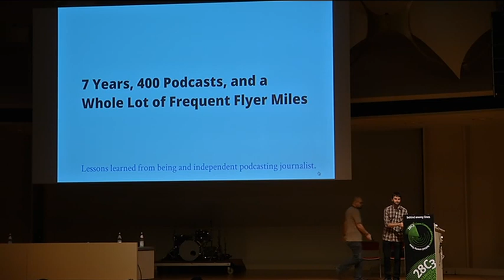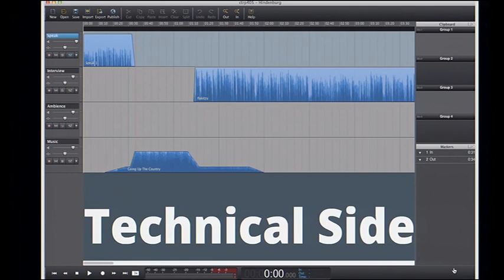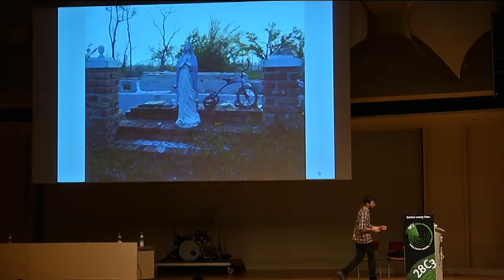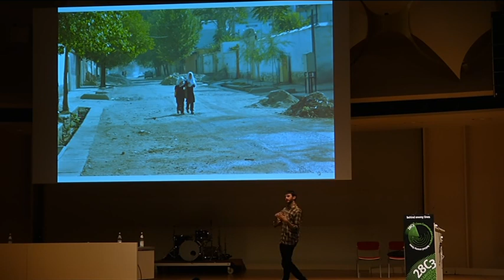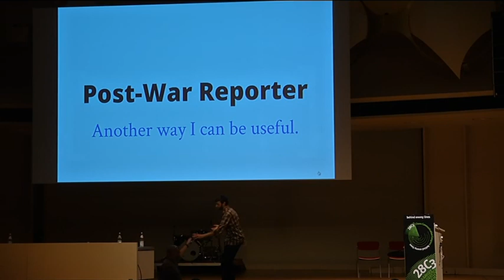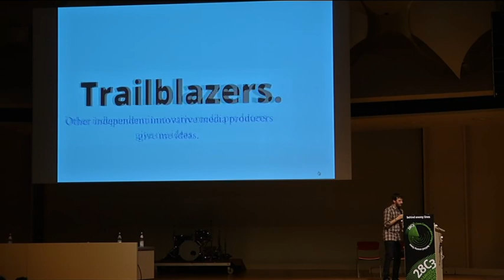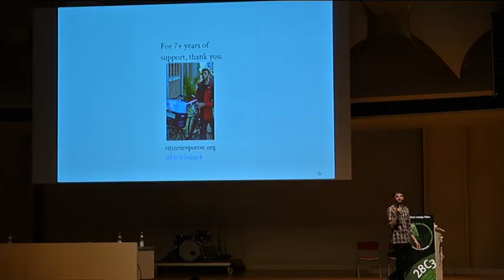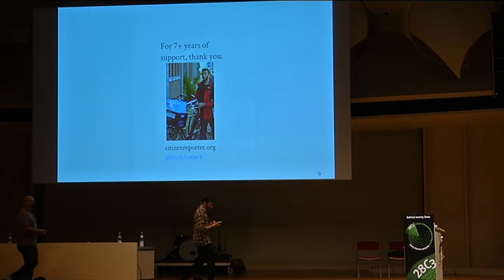28c3: 7 years, 400+ podcasts, and a whole lot of Frequent Flyer Miles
Bicyclemark: 7 years, 400+ podcasts, and a whole lot of Frequent Flyer Miles
Lessons learned from producing a weekly independent podcast on international conflicts and concerns.

In 2004 I started a weekly podcast on international under-reported news based on a feeling that this was something I enjoy doing and I could be good at.

More than 7 years and 400 episodes later, with the help of listeners and friends, I have travelled almost nonstop to some of the most interesting and unexpected corners of the world. These travels have led me to some unconventional guests, topics, and life choices. Through it all, week after week, I have kept the program going. The lessons I've learned and continue to learn going forward, tell a story that answers alot of today's most popular questions about the future of the internet and independent journalism. From crowd source funding to the streets of New Orleans, from itunes politics to the mountains of Afghanistan, I will share these stories and whatever wisdom they have brought me.